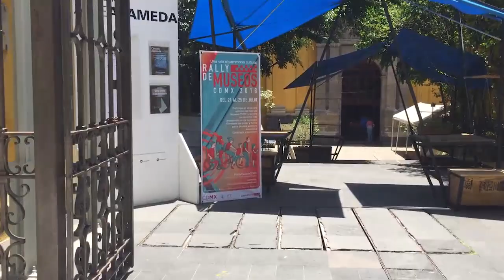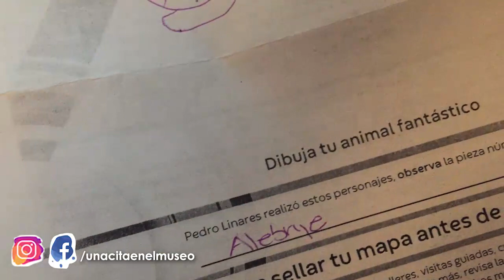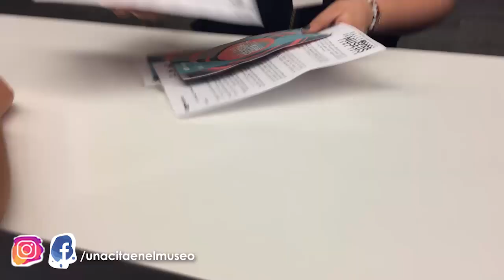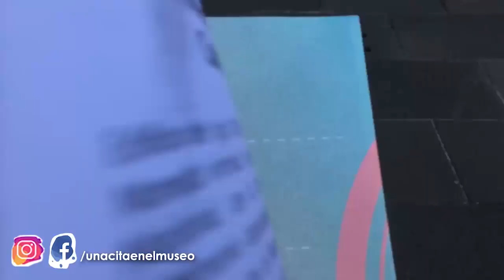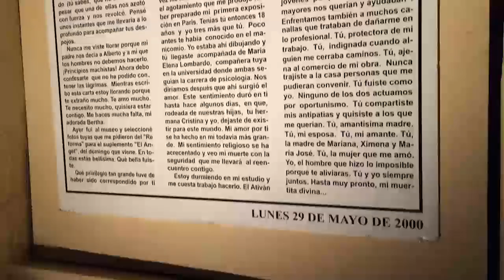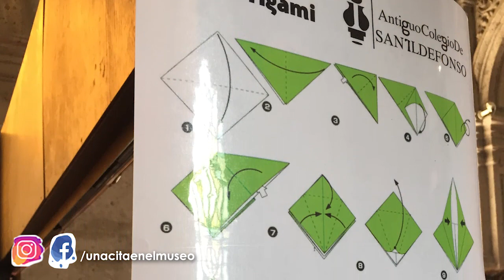Rally de museos CDMX 2018- Corrí para llegar a la meta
¡Por poco y casi no logro llegar a la meta del rally de museos, me ocurrió una desgracia! No te pierdas esta aventura y descubre lo que tuve que hacer para llegar a la meta.

El rally se llevó a cabo del 21 al 25 de julio del 2018 en la Ciudad de México.

Fue una actividad gratuita, consistía en que se tenían que elegir 10 museos, visitar cada uno, resolver las pistas para ser merecedores a un sello, y cuando se juntaran 10 sellos (uno por cada museo visitado) podríamos obtener un premio.

El próximo año se llevará a cabo en mayo. Te recomiendo muchísimo esta actividad ya que es muy divertida.